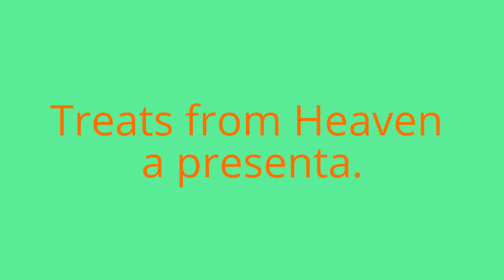Espaguete com carne e manjericão ( Spaghetti with beef and basil ).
Receitas fáceis rápidas e saborosas para todos os dias.